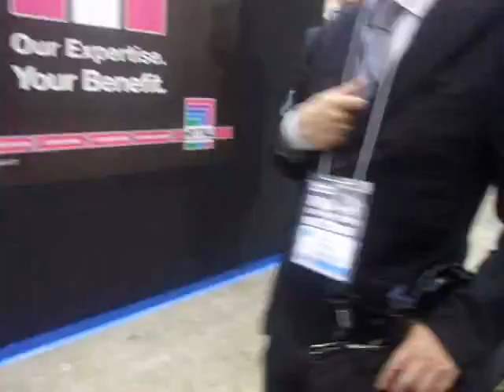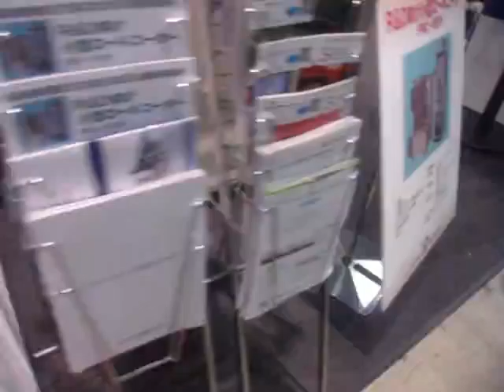GEDC5807 2016.04.08 高機能セラミック展 高機能シューズ ファッション